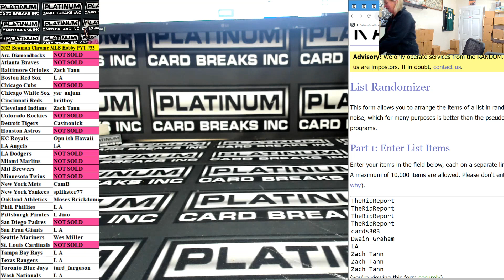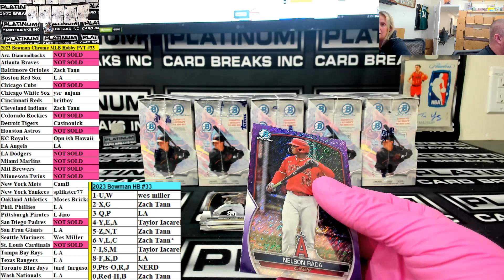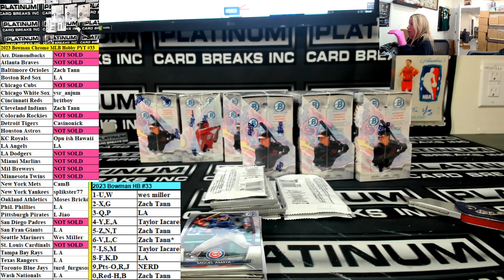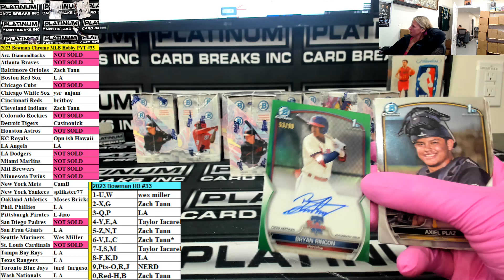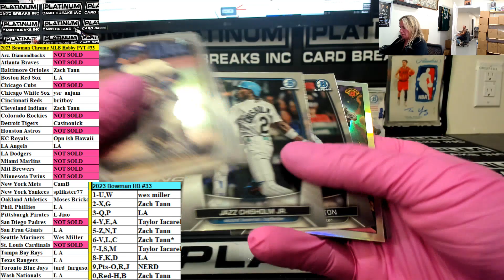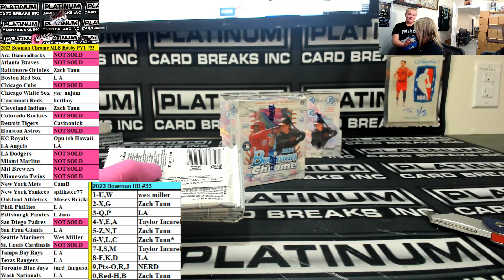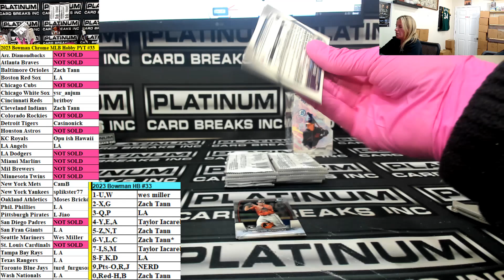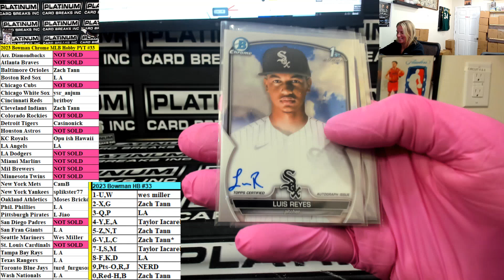2023 Bowman Chrome MLB Hobby PYT #33